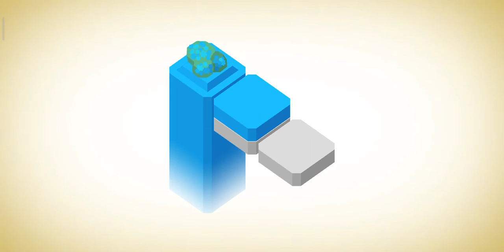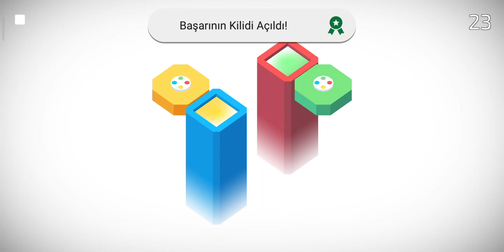Colorzzle gameplay Android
Easy-to-play color puzzles

BIC 2018 EXCELLENCE IN CASUAL
Winner of the Grand Prize at the Indy Game Competition in Seongnam, 2017

'Colorzzle' is a puzzle game that matches colors.
When you match the same color, the trees grow and flowers bloom.
If you grow all the trees and flowers, the stage is clear!

There are more than 100 beautiful stages.

It's easy to get started, but it gets harder.
You have to mix colors to create different colors.
Match the colors to grow trees and flowers.

I intended minimalism through this game.
Feel peace through a simple game.

This is the first work of Darong Studio.
Darong Studios is made up of a married couple and a baby.